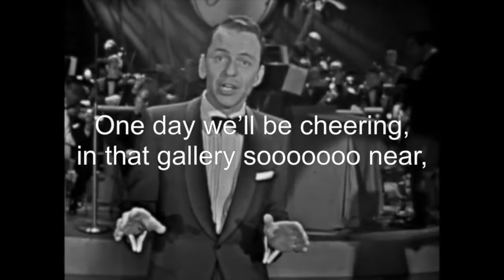Come Pro Am with Me by Jeff Lurie